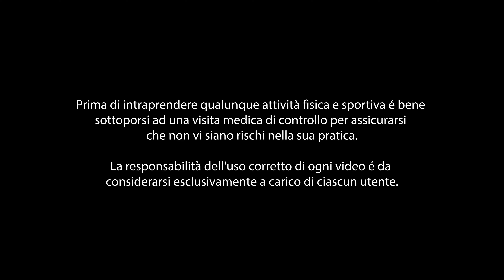RIDING EXPERINECE: Allenare il "fondo"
Terzo appuntamento con la Riding Experience e con Cristiano Collo @cricollo_pt) che in questo allenamento ci porta ad allenare il nostro fondo!  Come si svolge l'allenamento ? Eccolo riassunto

- 10 minuti di riscaldamento
 - 30 minuti continui suddivisi in  3 segmenti da 7 minuti a 100 RPM e 3 minuti a 50 RPM sui pedali, con un aumento della resistenza.
- 10 minuti di Defaticamento finale.